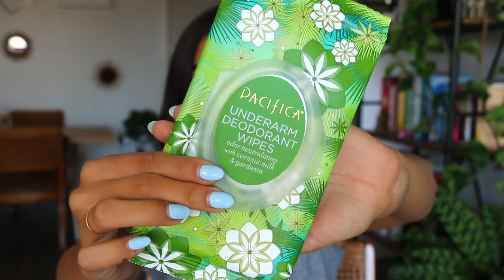HOW TO PICK THE RIGHT ONE?!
My favorite deodorants:
Herban Cowboy in "Blossom"

Pacifica Deodorant Wipes

This is my FAVE subscription box for trying beauty products like this!

40 Year Old Vegan- Chokeules